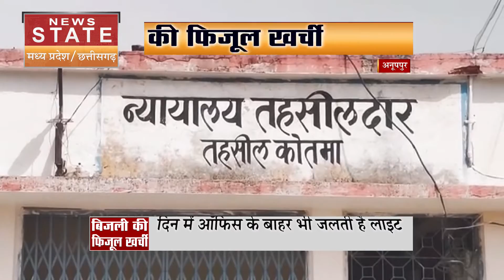Power Cut in MP : भीषण गर्मी के बीच अघोषित बिजली कटौती से ग्रामीण जनता परेशान | Electricity Cut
Power Cut in MP : भीषण गर्मी (Heat) के बीच मध्यप्रदेश (Madhya Pradesh) की जनता अघोषित बिजली कटौती (Power Cut) से ग्रामीण परेशान हैं..